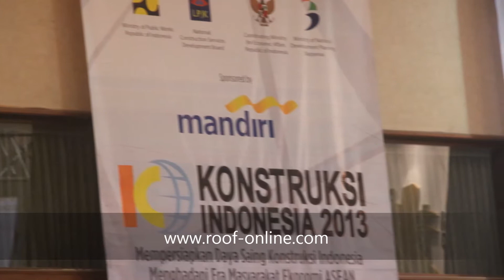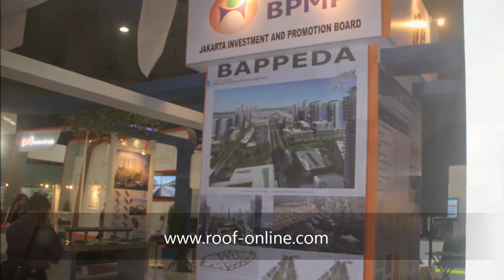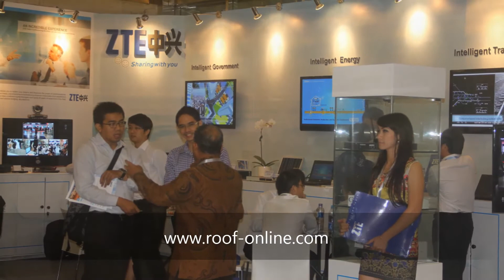Pameran : Konstruksi Indonesia 2013